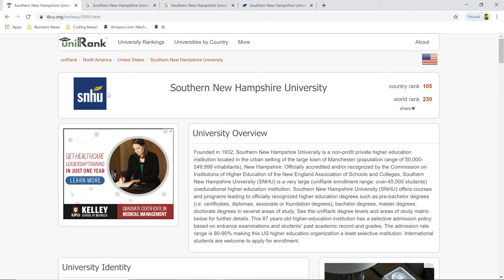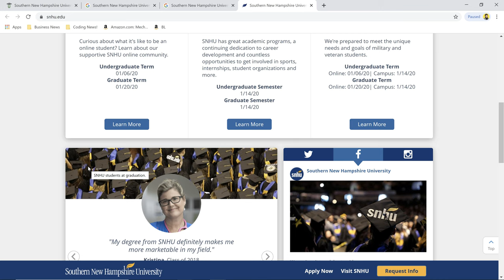🏫 Southern New Hampshire University Online Worth it ? + Review!🎓